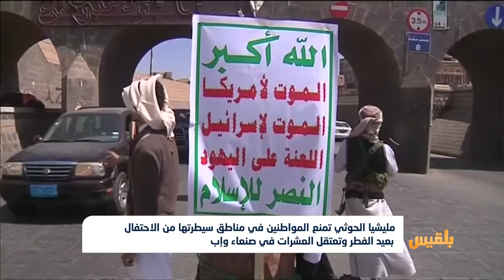مليشيا الحوثي تمنع المواطنين من الاحتفال بعيد الفطر وتعتقل العشرات في صنعاء وإب|تقرير: محمد اللطيفي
مثل إعلان مليشيا الحوثي بأن يوم الأربعاء أول أيام عيد الفطر، استكمالا للانقسام الذي شهده اليمن منذ بدء الانقلاب في سبتمبر من عام ألفين وأربعة عشر.
 بعد أن أعلنت الحكومة اليوم الثلاثاء عيدا لليمن، أصدر الحوثيون تعميما يمنع إقامة صلاة العيد، وقاموا بإغلاق المساجد، واعتقال العشرات بتهمة مساندة العدوان، فيما قررت أغلب العائلات في المناطق الخاضعة لسلطة الانقلاب ممارسة طقوس العيد في المنازل...